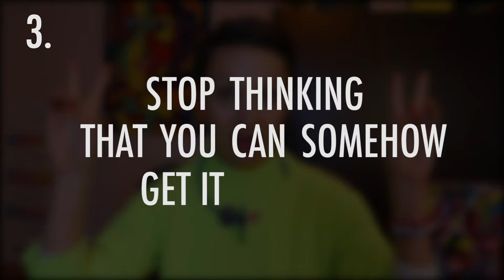How to Stop Overcommitting (And Set Boundaries!)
Hello, Awesome Humans! I'm Nataly Kogan and in this video I'm sharing some of my favorite tips to help you set boundaries and not get exhausted from overcommitting.
If your to-do list is making you feel overwhelmed and you're running on fumes because you can't seem to say no to anything, I've got some helpful tips and strategies for you in this video.

#1: Remember that you're a human being, not a machine. You don't have unlimited energy and you simply can't get everything done. Yep, I said it -- you can't do it all. So before you commit to something, I want you to start asking yourself this key question: Can I energetically afford to do this?

#2: Shift how you think about setting boundaries -- from saying "no" to something to saying "yes" to what is most important to you.

#3: Accept that you can't get everything done. It's simply not possible and you're not failing at life or at being an Awesome Human because you can't get to an empty to-do list or inbox zero.